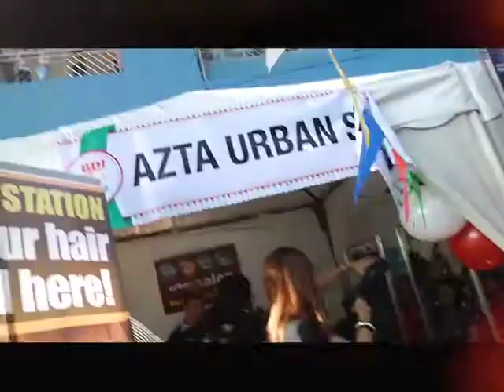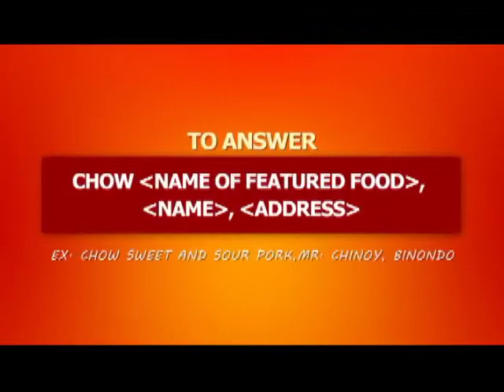CHInoy TV Season 8 Ep 1 Part 1